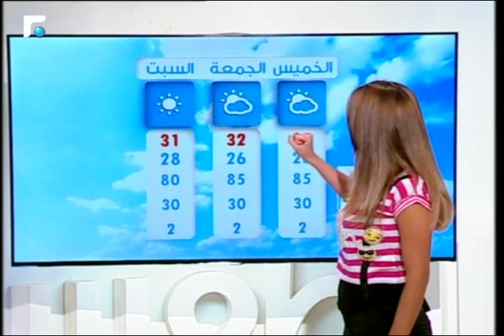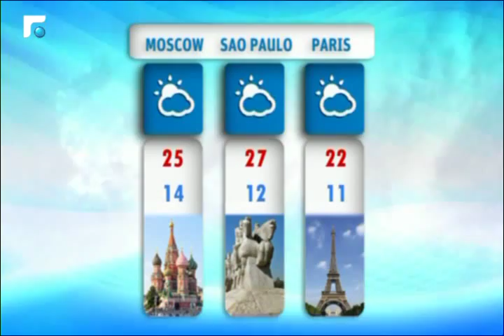نشرة الطقس 29/07/2015